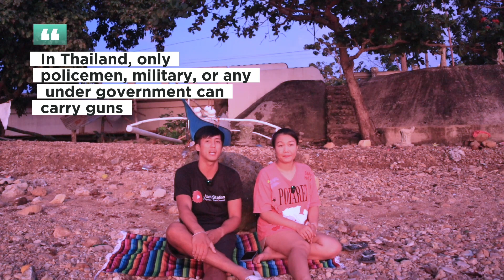Thai wife na culture shock nga ba noong umuwi ng Pinas? 🇵🇭 Anu-ano ito? | Joel Station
Hello mga ka-station! Another vlog with my thai wife, Meow.

My wife always ask me things every time things confusing her. This is her second time visiting the Philippines, but the first time we stayed here is only 10 days. She never realized back then things like this, because we everything was fast. But this time around, we stayed a little bit longer. She was observed little things, then asked me when the detail.

These are some of the things she asked me. What are those? Let's watch!